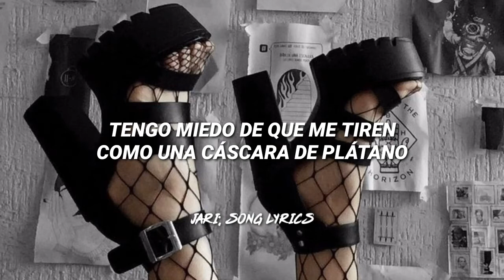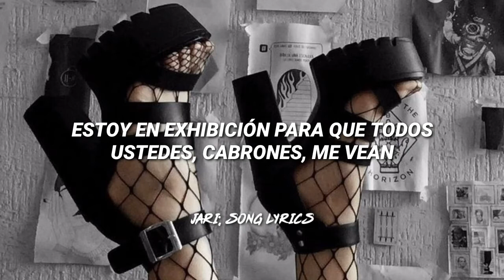Esta canción habla sobre la difícil vida de los famosos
-ˏˋ こんにちは⠀⠀♡⠀⠀안녕하세요 ˊˎ-

✎ ☕️ . . ⇢ ˗ˏˋ Si hay algún error en la letra les pido perdón ˎˊ˗ ꒰ 🥀 ꒱

» Melanie Martinez / Show And Tell «
0:00 ─〇 0:00
⇄ ◃◃ ⅠⅠ ▹▹ ↻

volυмe : ▁▂▃▄▅▆▇▉

꒰🖇꒱ ᴸᵉᵗʳᵃ / ᴸʸʳⁱᶜˢ ♡꙼̈ ࿐ ࿔

[Verse 1]
You pull me by my hair so I don't go nowhere
Tell me you love me, but you treat me like I'm never there
You say the cruelest words, you used to break my heart
'Cause I'm over here working my ass off

[Pre-Chorus]
Why is it so hard to see? (Why?)
If I cut myself, I would bleed (Kill me)
I'm just like you, you're like me
Imperfect and human, are we?

[Chorus]
I'm on display for all you fuckers to see
Harsh words if you don't get a pic with me
Buy and sell (Buy and sell me, baby)
Like I'm a product to society
Art don't sell
Unless you fucked every authority

[Verse 2]
You beg and cry for more, he had 'em on the floor
There are strangers takin' pictures of me when I ask "No more"
It's really hard for me to say just how I feel
I'm scared that I'll get thrown away like a banana peel

[Chorus]
Show and tell (Show and tell)
I'm on display for all you fuckers to see (Fuckers to see)
Buy and sell (Buy and sell)

[Bridge]
Show and tell
Why can't you fucking hear me?
Show and tell, um
Are you listening yet?

[Chorus]
Show and tell (Show and tell, baby)